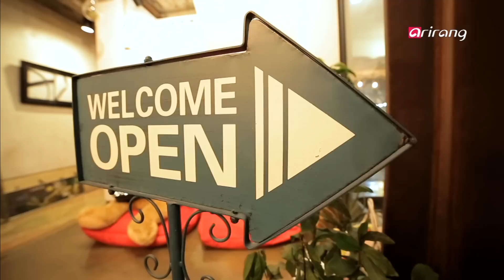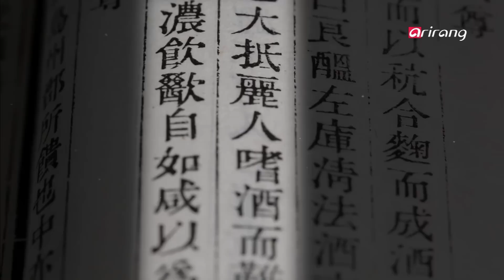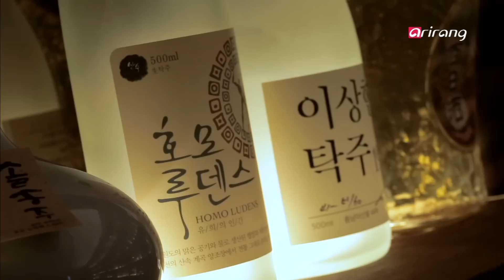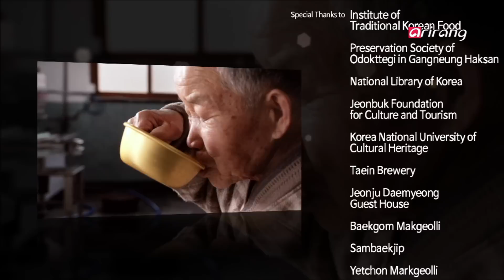Hansik of The Day(Ep.2) Makgeolli and side dishes _ Full Episode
Harvest season is a time of abundance for all.
Farmers roll up their sleeves to reap the fruits of their efforts,
and their fatigue and thirst is washed away with a time-tested meal:
makgeolli and side dishes.

Makgeolli tastes even better when it is made with freshly harvested rice.

The name "makgeolli" means "freshly, or haphazardly strained wine."
How long have Koreans enjoyed makgeolli?
Why is makgeolli so particularly satisfying after a hard day's work?

There are over 1,000 types of makgeolli depending on the region, ingredients and brewing method. It can be served in myriad ways, excellently paired with various side dishes made with local specialties.
We get a taste of the world of makgeolli and side dishes, filled with the savory spirit of Korea.

추수하는 날, 막걸리와 안주
마음까지 풍요로워지는 수확의 계절
농부들에겐 일 년 농사의 마지막 힘을 발휘해야 하는 이때 고된 노동의 피로와 갈증을 달래주던 음식이 있었다.
막걸리와 안주다.

특히 수확 철 햅쌀로 빚은 막걸리는 단연 최고의 맛을 자랑한다는데.

막 걸러 만드는 술이라고 해서 막걸리
혹은 방금 막 거른 신선한 술이라고 해서 붙은 이름, 막걸리
우리 민족은 언제부터 막걸리를 즐겨왔던 것일까?
고된 노동 뒤에 마시는 막걸리 한 사발이 유독 맛있는 이유는 무엇일까?

지역, 만드는 방법, 들어가는 재료에 따른 막걸리 가짓수만도 1천여 가지 지역별 특산물로 만든 다채로운 안주와 골고루 잘 어울리니 그 차림새 또한 무궁무진하다.
한민족의 삶이 감칠맛 나게 녹아있는 '막걸리와 안주'의 세계를 맛본다.